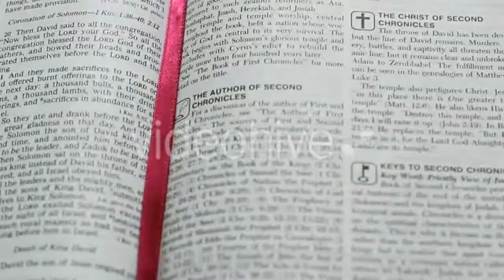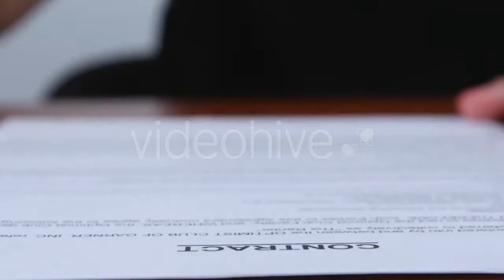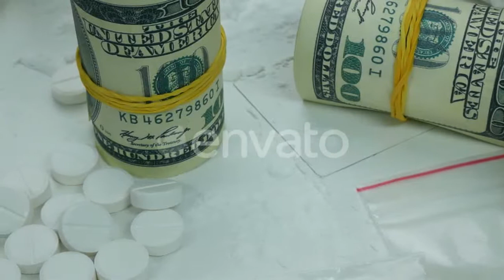Female Professional Swimmer Floating Butterfly - (sports) Stock Footage | Mega Pack +40 items